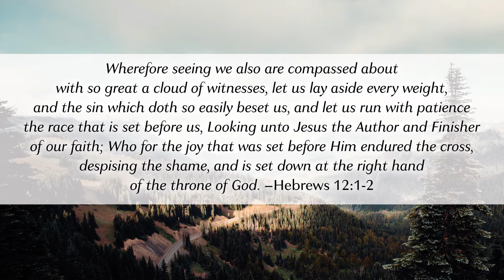Day 76 - Hebrews 11-13 with Lester Roloff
Scripture Reading: Hebrews 11-13
Sermon: Marriage and the Home
Meditation: Hebrews 12:1-2

Follow this link to view the full playlist of the 90 Days Through the New Testament devotional: